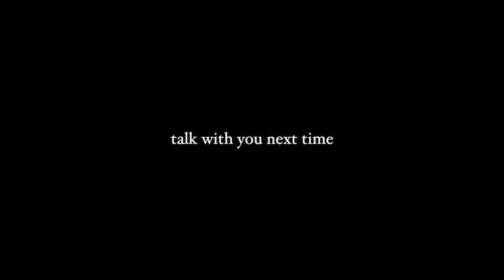nyc vlog: walk the entire length of manhattan with me, fall weekend in my life, chat with me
come spend the weekend with me as i walk the ENTIRE length of manhattan from the top to the bottom (and other various things but that is the big one). here is another fall nyc vlog while i work on finishing my apartment series. fall is definitely my favorite season, so i am feeling extra inspired lately in my content. besides all the walking we also chat, catch up, and spend a few days together.